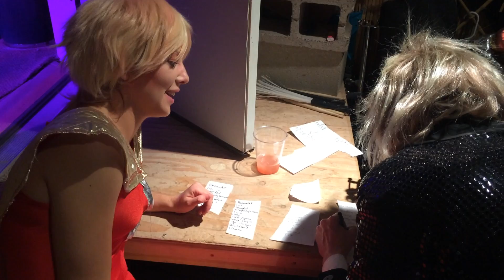Mama Magnolia plays David Bowie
Mama Magnolia's two day run playing and dressing "David Bowie"